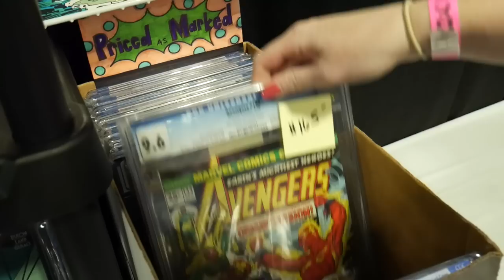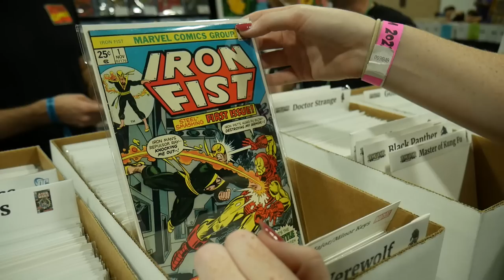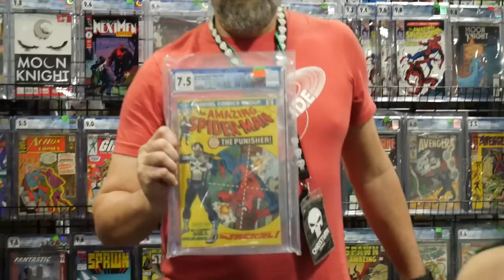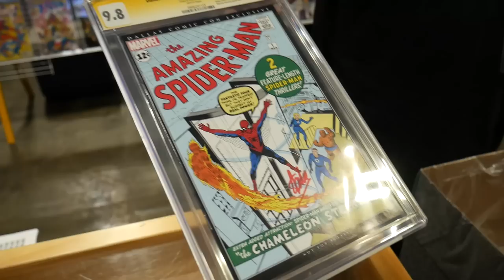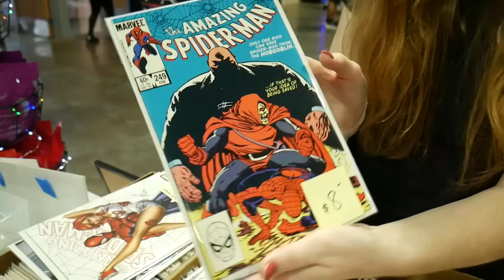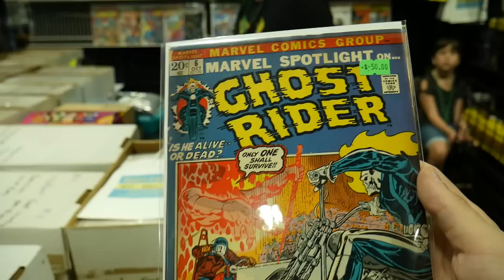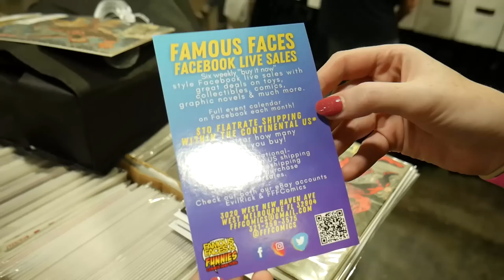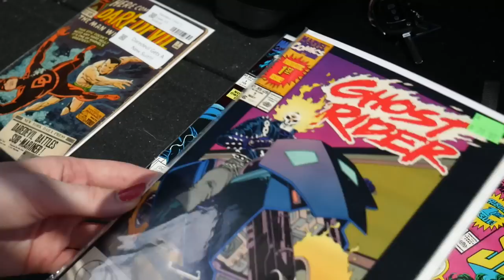TAMPA CON 2022! Buying KEY ISSUE COMIC BOOKS!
In this video we go to Tampa Con for the first time!! We look at all of the comic books, dig through boxes and find some great keys and issues for the personal collection and for our Whatnot!

Check out Gonzos Comics for great quality and great deals on comics in Florida!
-Whatnot: gonzos_comics

We have great comics, 2$ starting bids, and the fastest shipping around!